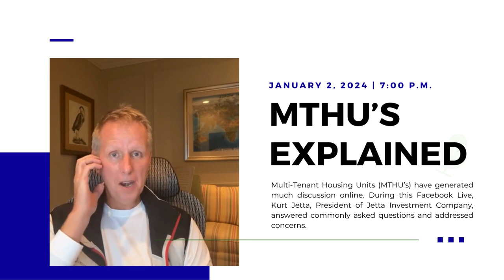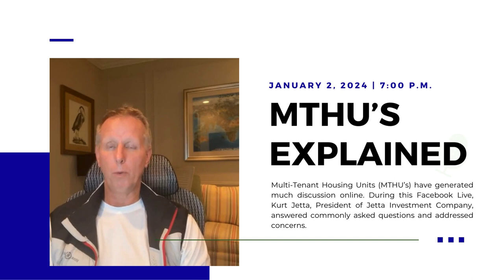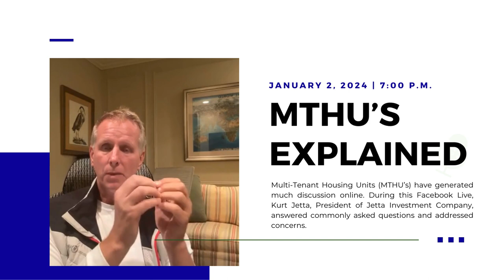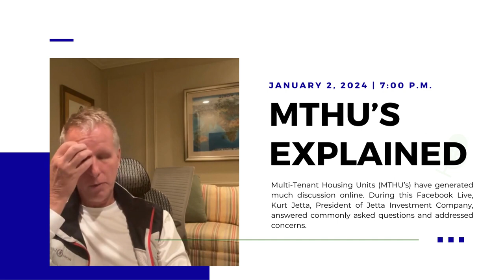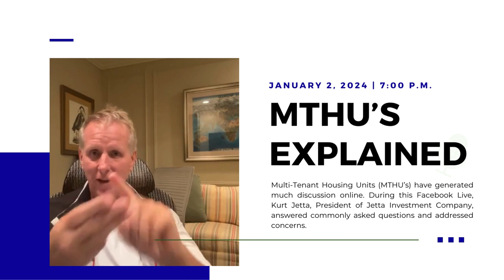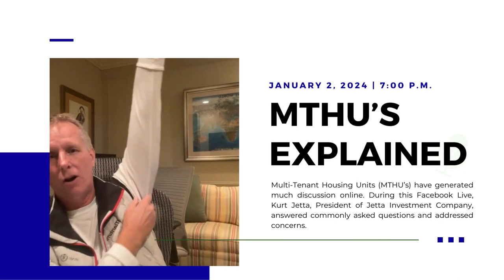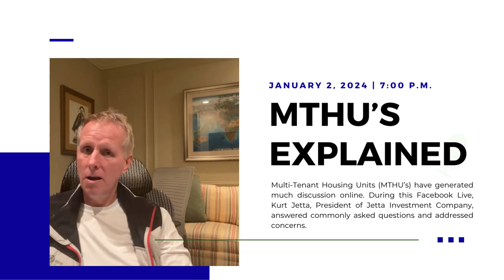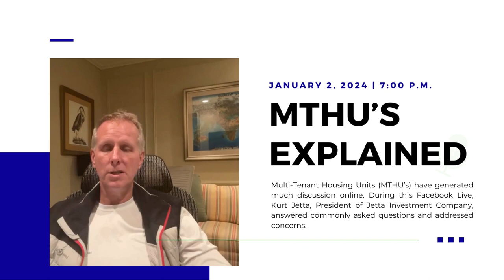Facebook Live: MTHU's Explained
Multi-Tenant Housing Units (MTHU’s) have generated much discussion online. During this Facebook Live, Kurt Jetta, President of Jetta Investment Company, answered commonly asked questions and addressed concerns.